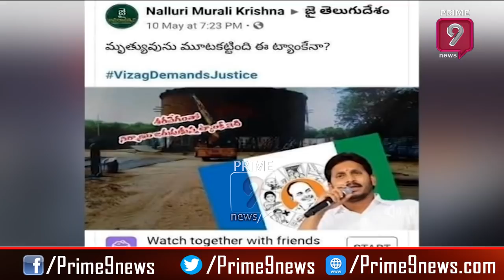AP CID Book 60 Years Old Woman For Posting Fake News on Vizag Gas Leak | Prime9 News